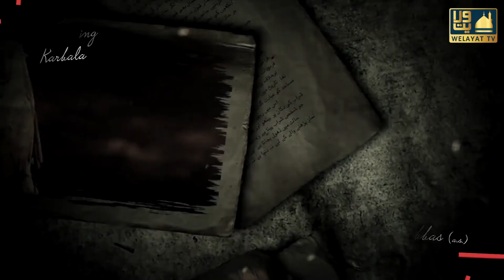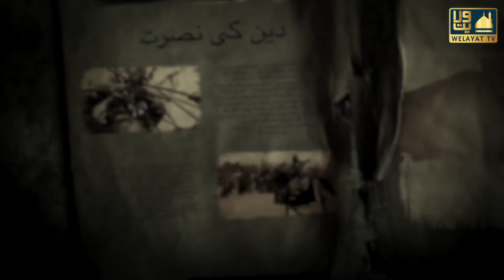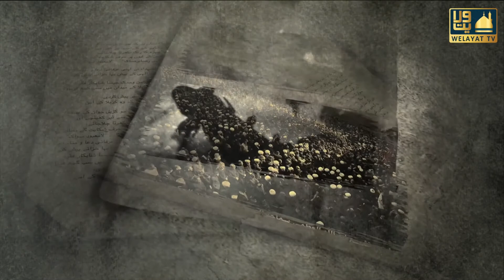Remembering Karbala | 3 | Hazrat Abbas (A.S) | Public Comments | Welayat TV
Har Insaan ke apne kuch nazariyat aur aqaed hote hai aur vo apne aqaed ko ahmiyat bhi deta hai lekin aqaed par sabit qadam rehna asaan nahi hota. Kya ye tassavur kiya ja sakt ahia ke koi insaan apne bazu kalam ho jaane ke baad bhi ye elaan kare ki tm agar mera dahena haath bhi kalam kar do tab bhi mai apne deen ki nusrat karta rahunga.

In this video people are asked about their views when they hear the name of Hazrat Abbas a.s. What is the first thing that comes to their mind? This video includes the public views about Hazrat Abbas a.s

First thing comes in your mind when your hear the name Abbas s.a.?